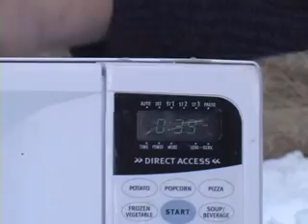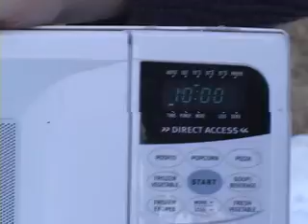Ellensburg Extreme 1.1 - Microwave Fun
A little 'backwoods' experiment with what you shouldn't put into a microwave. Then the microwave faces the shooting squad.